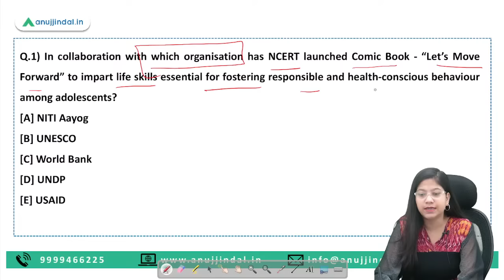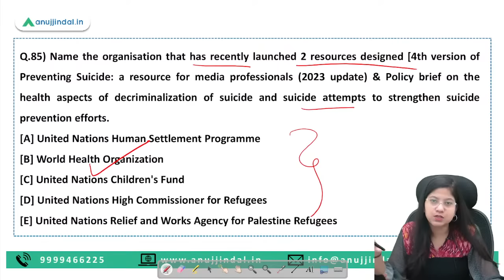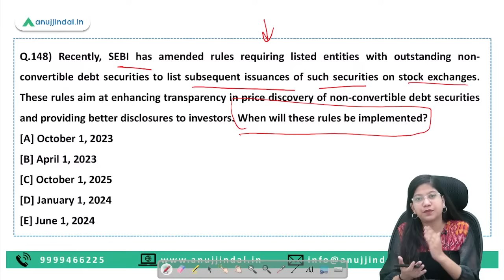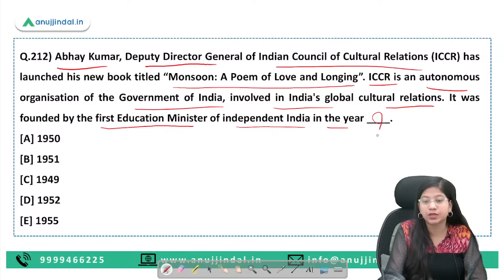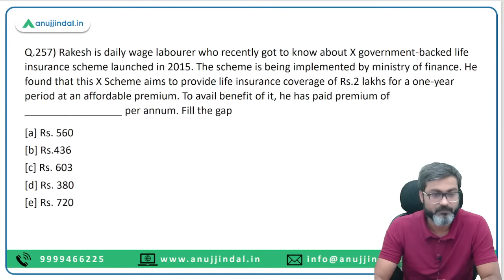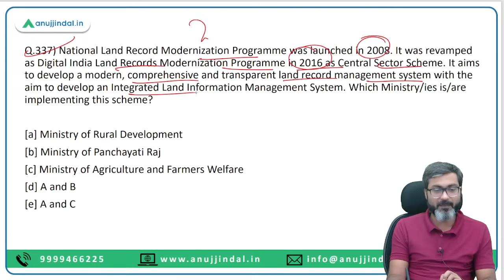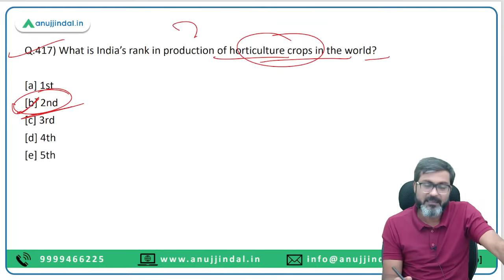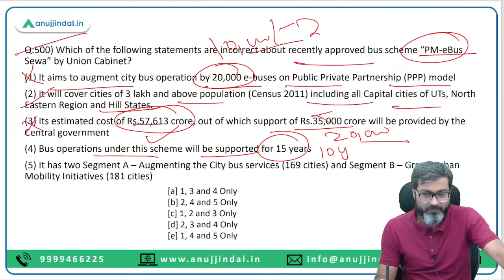NABARD Grade A 2023 GA Marathon | Complete ESI for NABARD 2023 | Current Affairs | Anuj Jindal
Welcome to this high-impact last-minute revision session for the NABARD Grade A 2023 Exam! In this video, we've curated a set of important current affairs questions and answers to help you grasp crucial information just before the big day. Our quick Q&A format will make your revision efficient and effective, ensuring you're well-prepared to tackle the exam with confidence. Get ready to conquer the NABARD Grade A 2023 Exam with the confidence of a well-prepared champion.

Neha Mam has attained Master’s Degree in English literature. She is the mentor of general awareness. She is keenly interested in knowing about new things and simplifying it for her students. Be it a simple news of a basic appointment or a complex news like frameworks and guidelines, Neha Mam has all the tricks up her sleeves to simplify them for her students.